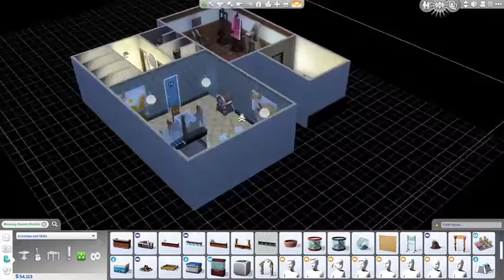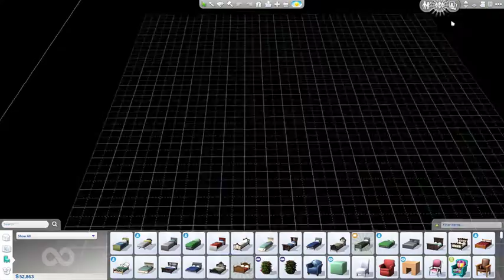Let's Play The Life of Valls EP10